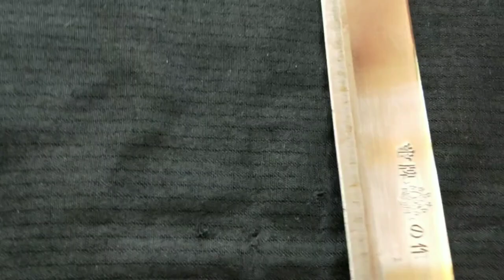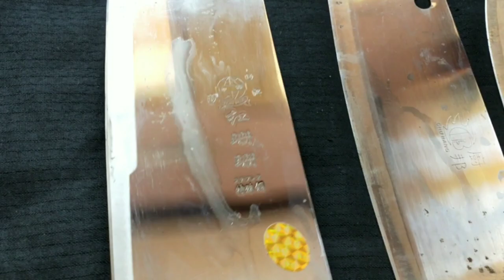My kitchen knife collections... ⚔️⚔️⚔️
hi friends,
intha porulkatchi theevuthidal la pottu irukkanga.. so chennai la irunthigana polam...